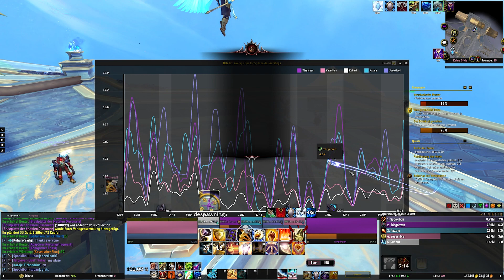Der Montagsdungeon - Spitzen des Aufstiegs +7 - Season 3 - World of Warcraft Shadowlands - Run 56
Der Montagsdungeon - Spitzen des Aufstiegs +7 - Season 3 - World of Warcraft Shadowlands - Run 56 | Vesariius Gamerstube

In diesem Video bin ich in World of Warcraft Shadowlands in Mythischen Dungeons unterwegs und zeige sie dir wie ich sie erlebe. Aufgrund meines Wohnortwechsels in die Vereinigten Staaten spiele ich die Keys auf dem US Server Garrosh (Hordenseite) Den einen oder anderen Tipp, gerade für Neueinsteiger & Wiederkehrer gebe ich parallel zum spielen ebenfalls. Dabei werde ich in den Folgen auch mal den einen oder anderen schlechteren Run zeigen und darauf hinweisen was man besser machen kann / könnte.

Das Video richtet sich an alle die einen blöden Montag hatten und einfach etwas Unterhaltung genießen wollen sowie Freunde des guten Dungeons in der World of Warcraft.

Auf meinem Kanal findet ihr Videos rund um Tabletop, Videospiele und Aquaristik. Stöbert einfach mal durch =)  Ich heiße Björn und betreibe Youtube/Twitch als Hobby, wenn euch gefällt was ihr seht, lasst ruhig einen Kommentar da oder ein Abo damit ihr keine neuen Videos verpasst.